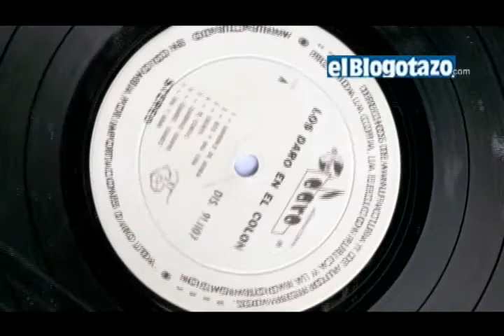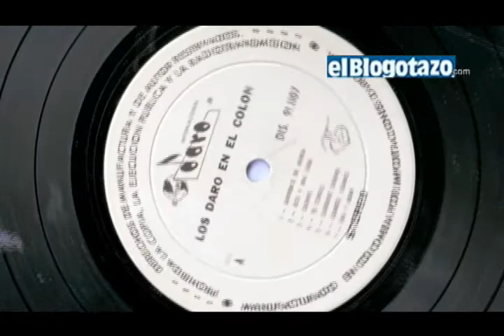Los Daro Boys - Cuchipe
Extracto de su disco 'Los Daro en el Colón', grabado en vivo, en 1963 en el Teatro Colón. Los Daro Boys, tal vez una de las dos primeras agrupaciones pioneras del rock and roll en Colombia, estaban integrados por Chepe Restrepo, Mauricio Posada, Jorge Maldonado y Amalia Aceveco.